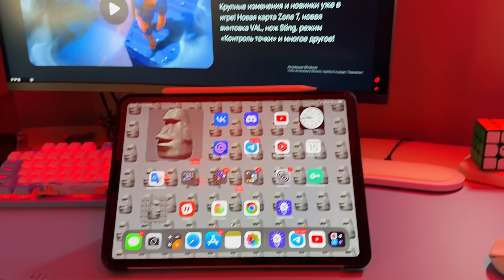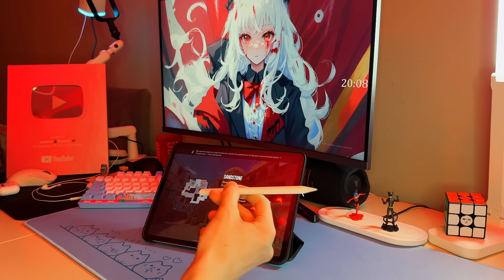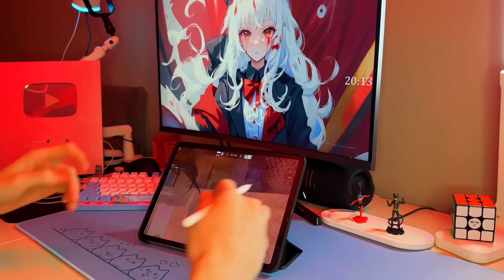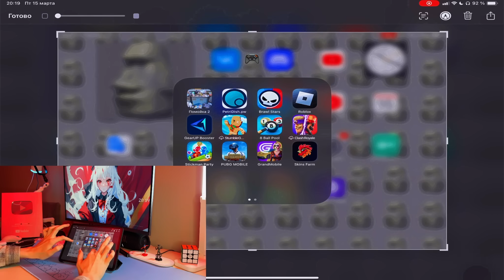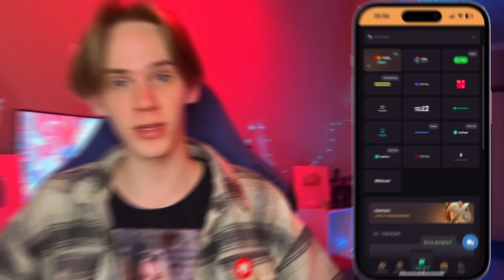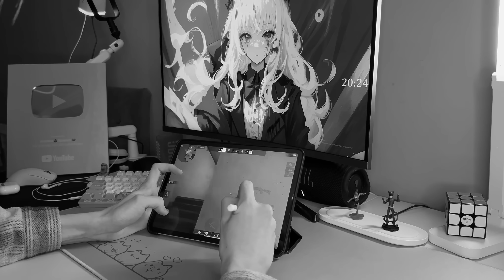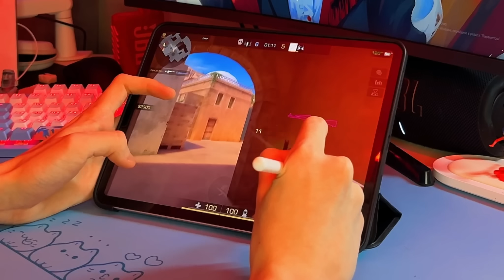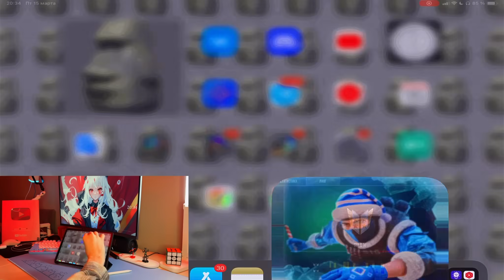СЫГРАЛ В СТАНДОФФ2 С ПОМОЩЬЮ APPLE PENCIL! 🤯 +ХЕНДКАМ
Я сыграл с помощью стилуса в напарниках Стандофф2 на звании Феникс!

💸+20% бонус и барабан: ПЭНСИЛ
✨Кейс «Grafitti»: PND-HXEE

🎮МОЙ ИГРОВОЙ ID: 24396293
❗️ОСНОВНАЯ ИНФА ОБО МНЕ:
▫️Меня зовут Антошка)
▫️Мне 19 лет
▫️Устройство: ipad pro 11 2021 М1 128gb+cell
▫️Наушники: беспроводные AirPods 3
▫️Играю почти с релиза - 5.5 лет, в 5 пальцев